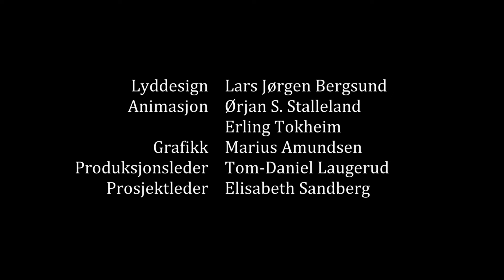Rekrutten - episode 1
Dette er en serie som viser hvordan det er å være på rekruttskole i Forsvaret. Alle som skal i førstegangstjeneste må gjennom rekruttskolen før de går ut i vanlig tjeneste.

Hvordan er det når absolutt alt er nytt? Klær, regler, disiplin og hierarki.